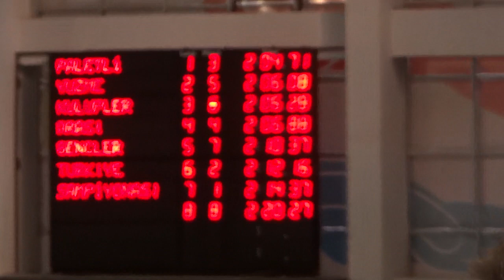2019 GENÇLER GEBZE 200 BF BAYANLAR SERI 5